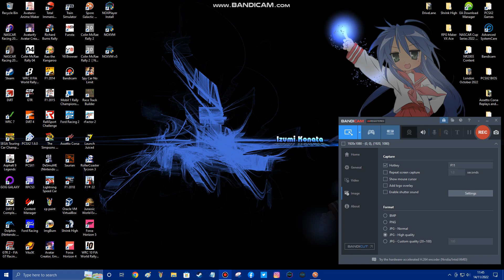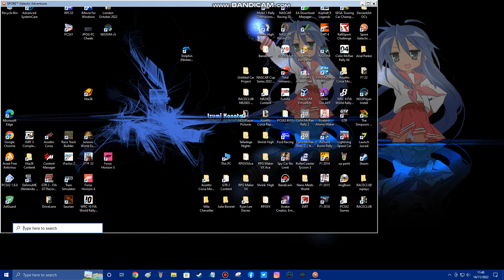Spore Galactic Adventures Part 13